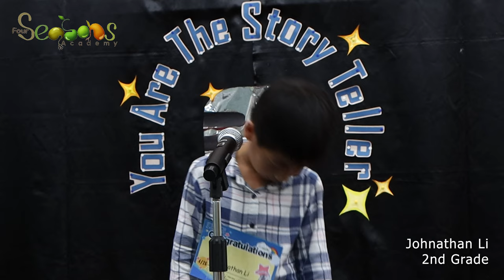2024 Speech Contest Walrus Johnathan Li